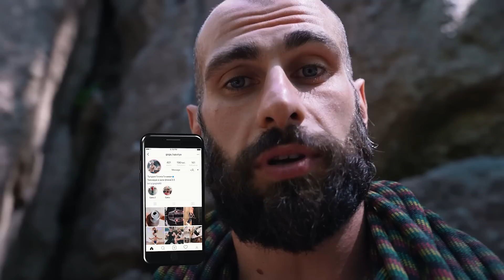ГОГА УНИЧТОЖАЕТ СКАЛУ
Всем лаваша! Решил прочувствовать себя в роли Гогестра Скалоне и покорить пару высот!